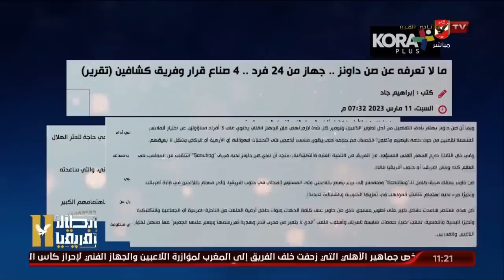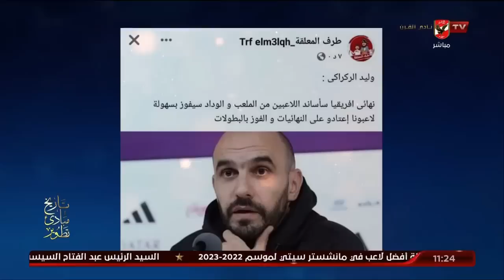إسلام الشاطر يستعرض شريط " الذكريات البائسة " لأشخاص كانت تنظر للأهلي بسلبية 🫣😅